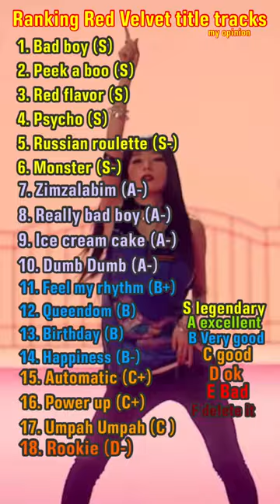Ranking Red Velvet title tracks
40th video (shorts)